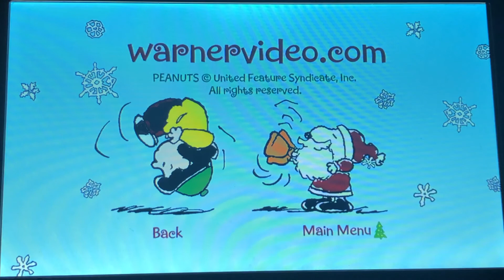Charlie Brown’s Christmas Tales 2010 DVD (2013 Reprint) Menu Walkthrough